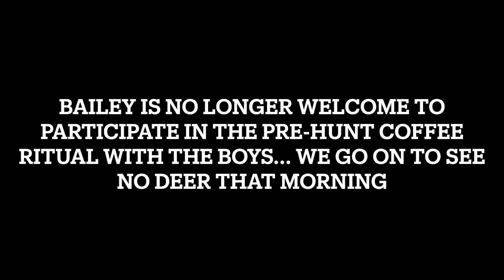EPISODE 13: NYS SOUTHERN ZONE RIFLE OPENER (LOTS OF DEER ACTION)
Southern zone rifle here in NYS has come. the boys go out on some hunts with the bows just a couple days before with no luck. although shots are ringing out everywhere Bailey manages to get on A TON of deer. the chase for the buck Bailey calls chance has come to an end with him being shot on a neighboring property.